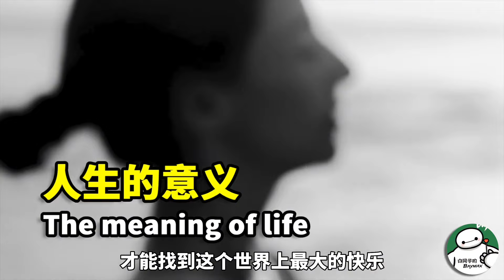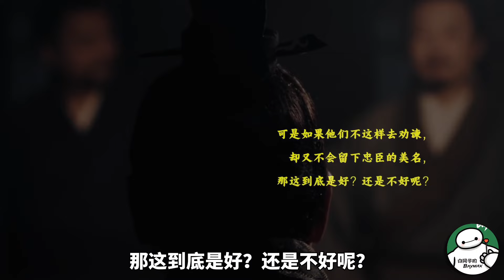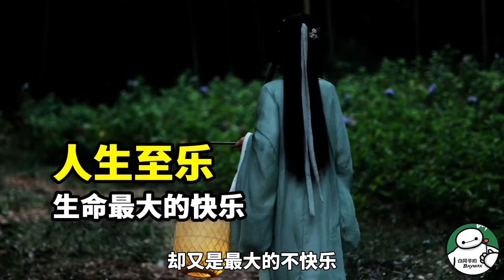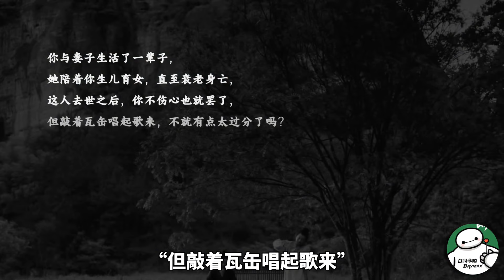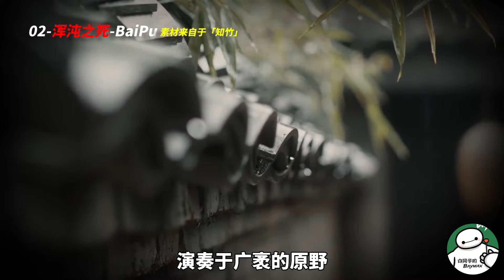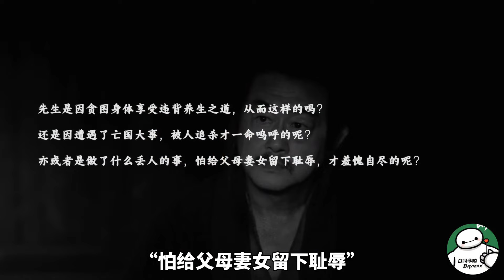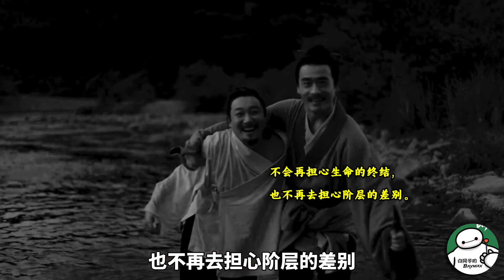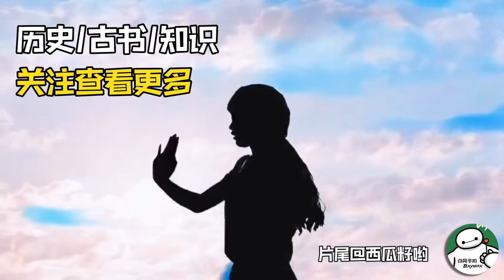揭开道家的秘密：你快乐吗？人这一生能否觉悟，有时就在一瞬间…